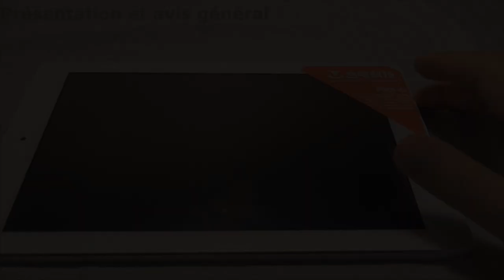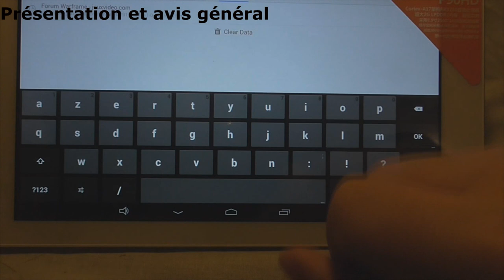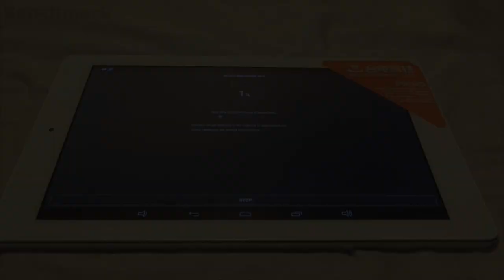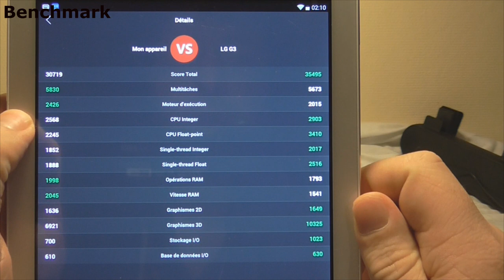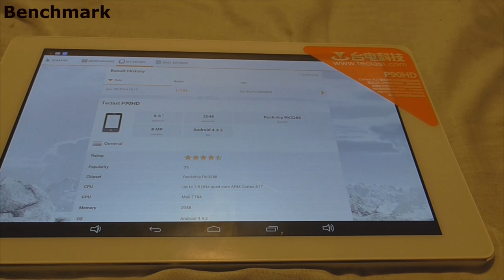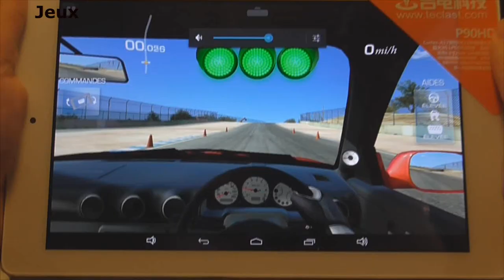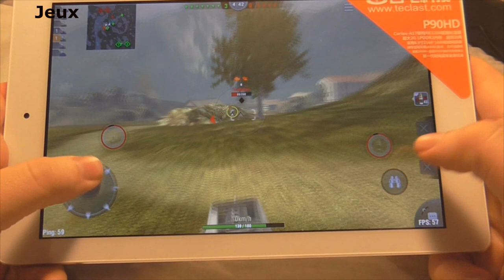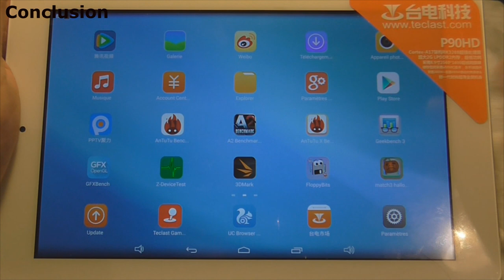Test : Teclast P90HD [Rockchip RK3288] - Belchine.net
Test de la tablette Teclast P90HD équipé DU des derniers SoC de chez Rockchip, le Quadcore A17 RK3288 et un GPU Mali T764MP4 et prété par Belchine.net

On va voir ce que vaut ce processeur qui doit redorer le blason de Allwinner à travers différents benchmark et jeux